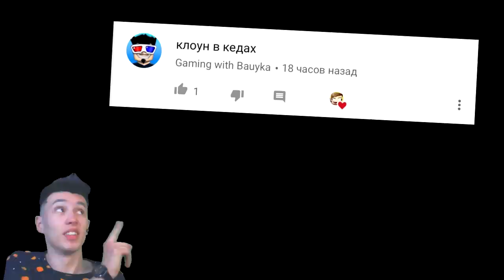ПРО ВЗОРВАЛ ОРУЖЕЙНЫЙ МАГАЗИН НУБА В МАЙНКРАФТ / ЗОЛОТАЯ ДЕРЕВНЯ НУБА МУЛЬТИК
НУБ построил новый БИЗНЕС - ОРУЖЕЙНЫЙ МАГАЗИН ТРА-ТА-ТА! И сразу же ко мне пришел новый посетитель! Главное, чтобы это был не ПРО, иначе он снова взорвет весь мой бизнес!
Меня зовут Купик! Я веселый нубас, который любит приключение, выживание, мини игры, противостояние нуб против про и многое другое! Ты знал, что у меня в видео есть рандомный коммент? Ты можешь туда попасть :D

Я Купик ( Kupik ) или же Нубик
Я снимаю развлекательные видео  про игру МАЙНКРАФТ ( Minecraft ) :D